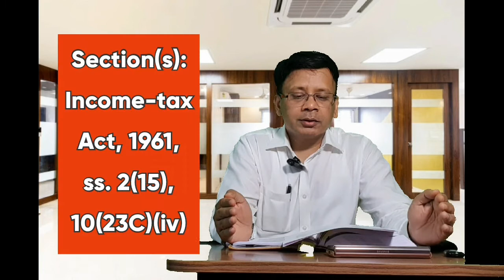ACTIVITIES OF PROVIDING ACCOMMODATION, FOOD AND BEVERAGES DID NOT CONSTITUTE COMMERCIAL ACTIVITIES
Case Summary:
[2021] 85 ITR (Trib) (S.N.) 54 (ITAT[Del])
[BEFORE THE INCOME-TAX APPELLATE TRIBUNAL — DELHI "C" BENCH]
ASSISTANT COMMISSIONER OF INCOME-TAX (EXEMPTIONS) v. INDIA INTERNATIONAL CENTRE
Section(s): Income-tax Act, 1961, ss. 2(15), 10(23C)(iv) Assessment Year: 2013-14 , 2014-15

DENIAL OF EXEMPTION ON GROUND OF ABSENCE OF COMPLETE IDENTITY BETWEEN CONTRIBUTORS AND PARTICIPATORS AND ASSESSEE NOT COVERED BY PRINCIPLE OF MUTUALITY

TRIBUNAL FOR EARLIER ASSESSMENT YEARS IN ASSESSEE’S CASE HOLDING ACTIVITIES OF ASSESSEE OF PROVIDING ACCOMMODATION AND FOOD AND BEVERAGES, ETC. DID NOT CONSTITUTE COMMERCIAL ACTIVITIES.

APPEAL AGAINST ORDER OF TRIBUNAL DISMISSED BY HIGH COURT AND SUPREME COURT — ISSUE BECOMING FINAL

GRANT OF EXEMPTION PROPER — INCOME-TAX ACT, 1961, ss. 2(15) , 10(23C)(iv)

Section2(15)
Section10(23C)(iv)
ASSISTANT COMMISSIONER OF INCOME-TAX (EXEMPTIONS) V/S INDIA INTERNATIONAL CENTRE